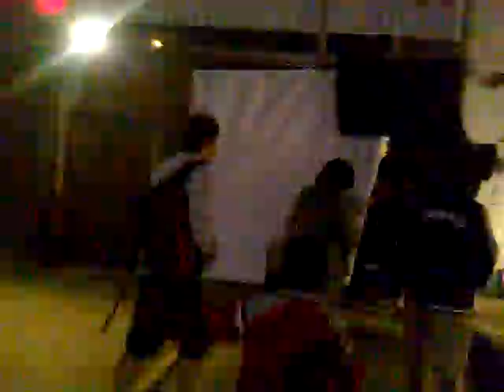TORO vs KFT 2da Parte